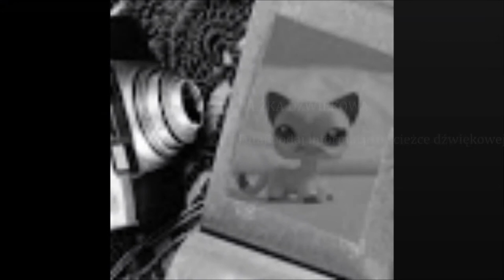vlog lps'sowy# 3 the shira lps tv gość specjalny